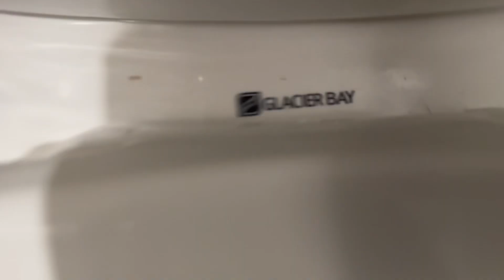[230] Wendy’s men’s restroom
The urinal is of course garbage but I’m still glad the toilet is still here.

Personally, these are better than the ACTUAL class -5’s considering they usually fail 25ft sometimes XD.